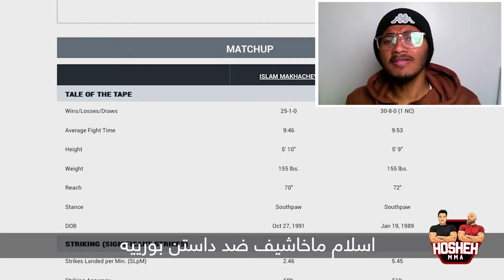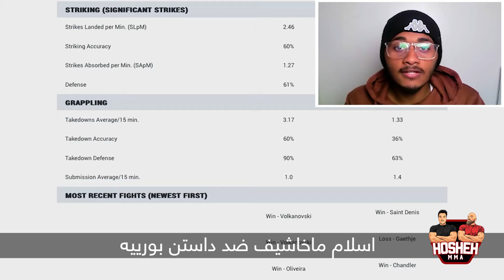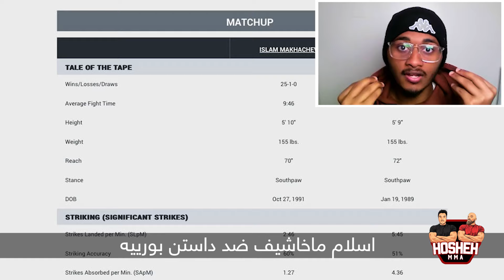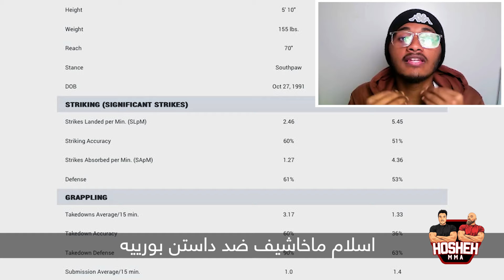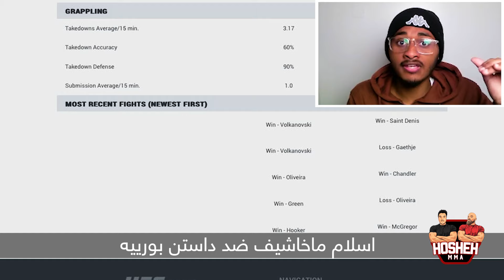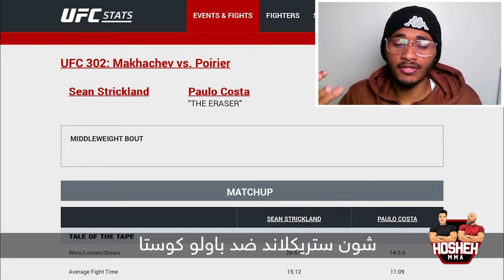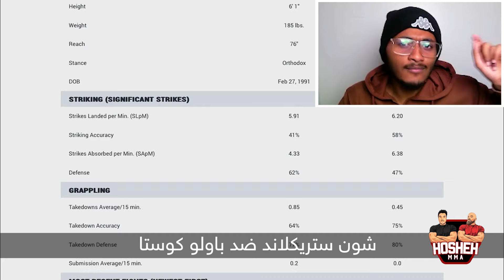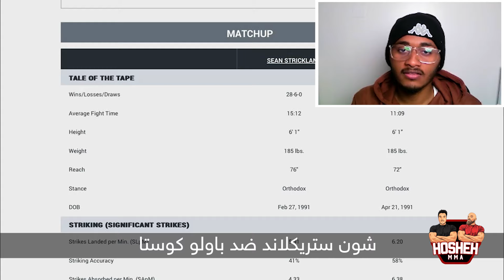اسلام X بورييه - تحليل مبدئي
00:00 start
00:05  Islam makhachev vs dustin poirier
09:30  Costa vs strickland
13:36 end